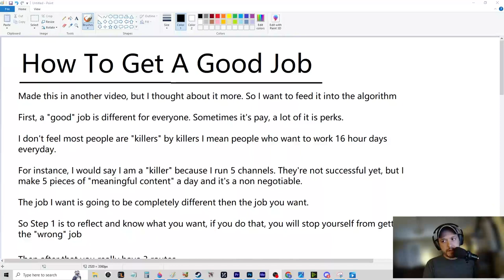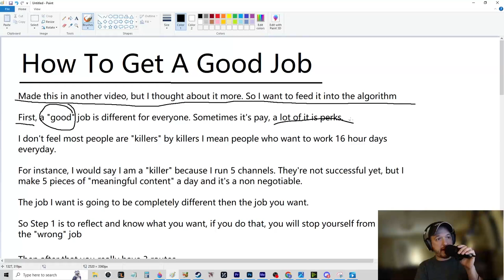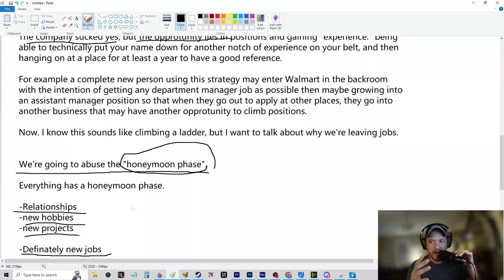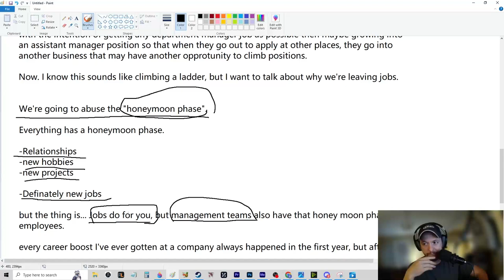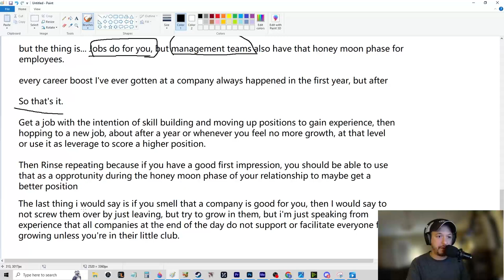Stuck in a Job You Hate? How to Get a Good Job and Turn Your Career Around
In this video, I break down the essential steps to landing a good job and climbing the career ladder. Whether you're just starting out or looking to make a career change, these tips will set you on the right path. Here's a quick overview of what we'll cover:

Reflecting: The first step is all about self-assessment. Understanding your strengths, weaknesses, and what you truly want from a job is crucial.

Start Where You're At: Enter the job market with the intention of taking on whatever opportunities come your way. Be open to learning and growing within your role.

Take Advantage of Opportunities: Approach your job with the mindset of leveraging every opportunity the job offers. This could mean taking on new projects, learning new skills, or networking with colleagues.

Commitment: Spend a good amount of time (1-2 years) in your role to build experience and credibility.

Job Hopping: Once you've gained valuable experience, consider moving to a new position or company. Use the honeymoon phase of starting with a new team to demonstrate your skills and secure a higher-level position.

Join me as I delve deeper into each step, sharing personal insights and strategies to help you succeed in your career.